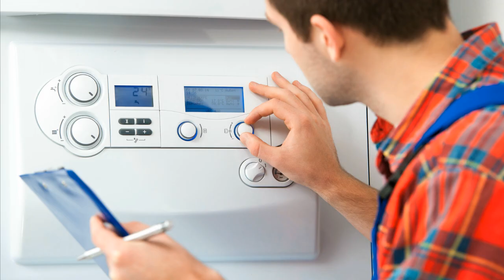Viessmann 7450352 Vitotronic 200 KW2 Heizungssteuerung Heizungsregler reparieren Reparatur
Hersteller: Viessmann
Typ: Vitotronic 200 KW2
Herst.-Nr.: 7450352